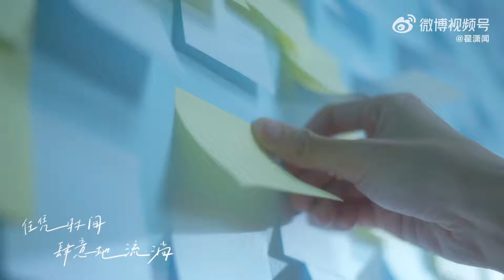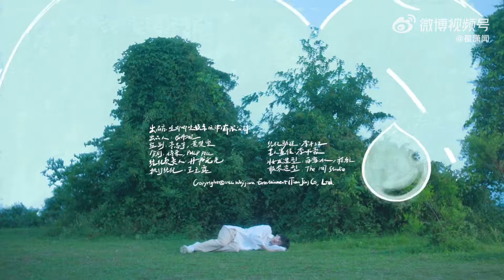【⚡翟潇闻】翟潇闻《有你的天气》MV来啦